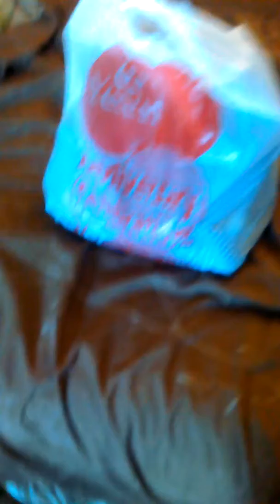What I'll Be Wearing September 5th and September 6th, 2017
For those who are friends with me on Google+, Facebook, or Instagram, I will post photos online.